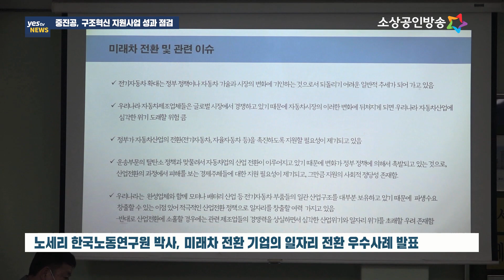[yestv뉴스] 중진공, 구조혁신 지원사업 성과 점검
중소벤처기업진흥공단이 광주 하남산단에 위치한 기업을 찾아 미래차 전환 분야 구조혁신 지원사업 성과를 점검하고 기업인들과 현장 간담회를 개최했습니다.